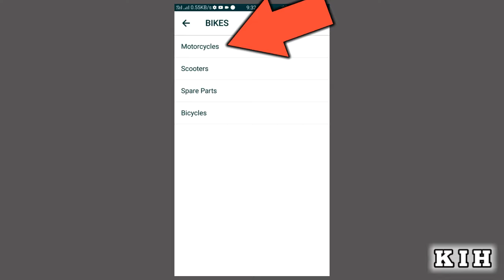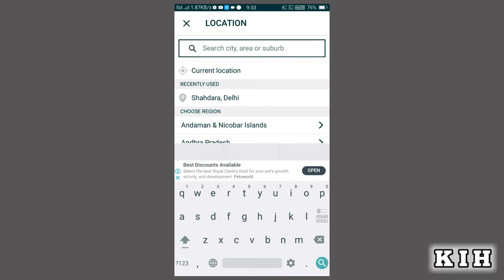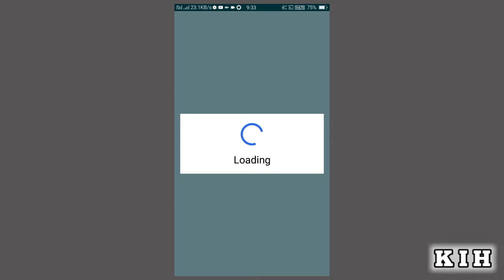Olx Par Bike Kaise Daale | Olx Par Bike Kaise Sell Kare | Olx Par Bike Kaise Beche